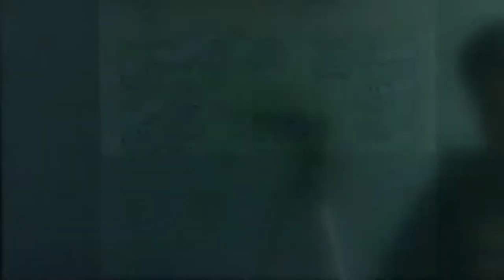Super Mario World Part 12: The Forest of Allusion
Sometimes it's hard to find the right exits.